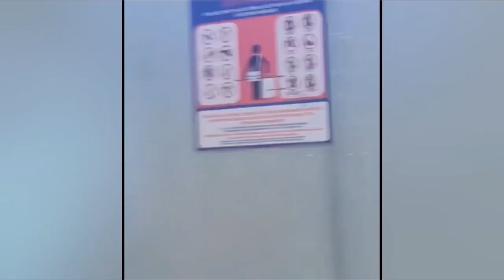РЕЙСЫ ЗАГРАНИЦУ ОБЗОР ИЗ АЭРОПОРТА МОСКВЫ